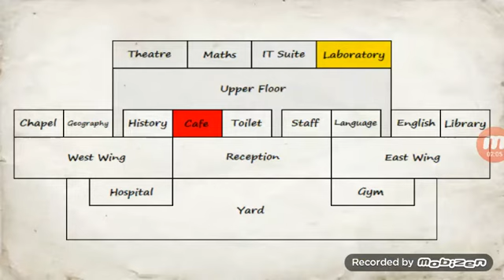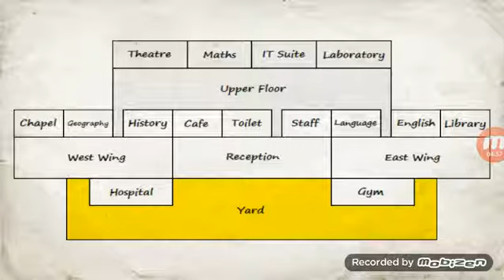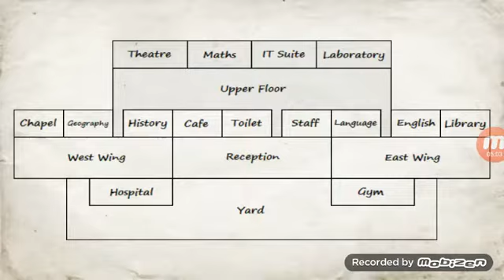School Days Chapter 2 Episode 32|Alexa Cabera and Axel Cebrero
Actually I'm out of thumbnail and title idea, and this girl we known as Alexa Cabera, she looks like my friend Axel, actually Axel saw that and I told him that he was looking in the mirror but a female edition, hehe actually from the first time I saw that shes familiar to Axel,  and my friends and i's reaction was dying because of laughing at him, were not bullying ok!, Axel is cool about it so don't be mad if you're Axel's fan.